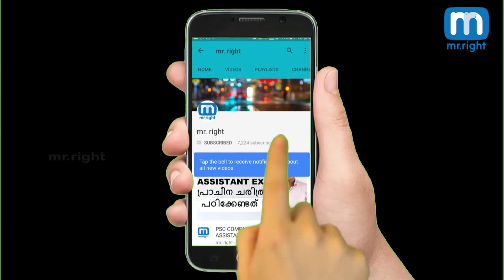HOME LOAN PLANS |വീട് നിർമ്മിക്കാൻ ബാങ്ക് ലോൺ എടുക്കുന്നവർക്ക് കിട്ടുന്ന പണി HOME PLANS